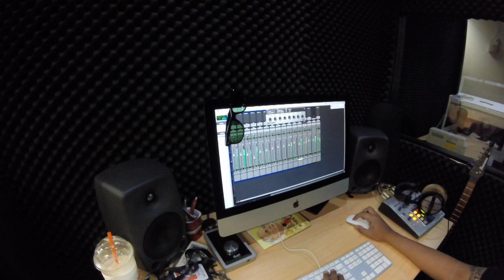SAVAGE DEITY : The making of "Beyond The Sanctum" - 3/6 (2nd Guitars tracking)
SAVAGE DEITY “Beyond The Sanctum” official release by Slaughterhouse Records U.S.A.